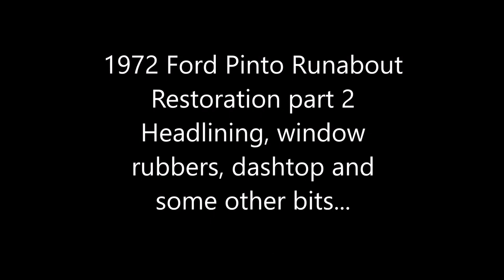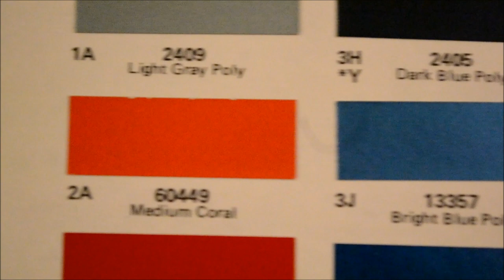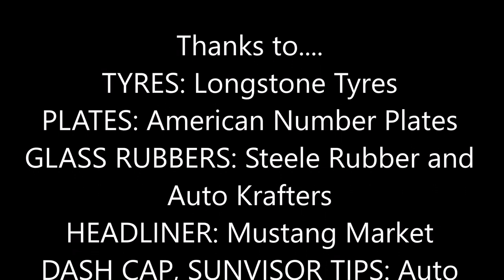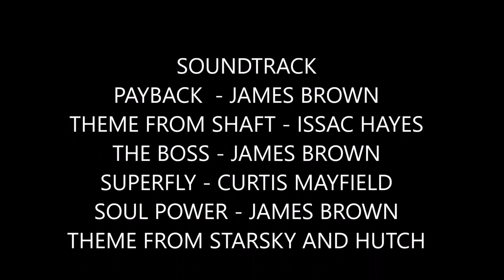1972 Ford Pinto Runabout Restoration part 2